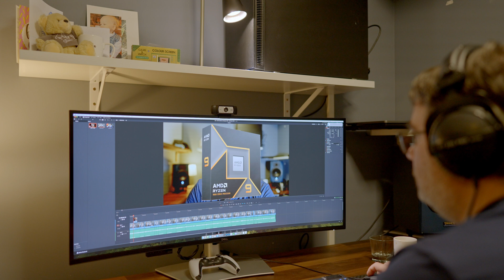Wait for Apple M4 (new Mac Mini?) or Buy M1,M2,M3 Now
New M4 based macs are coming. What does the rumors say?

Main PC (AMD Ryzen)
Secondary PC (MacBook Pro)
Audio Interface (RME)
Headphones (DT 770 Pro)
Speaker Stands